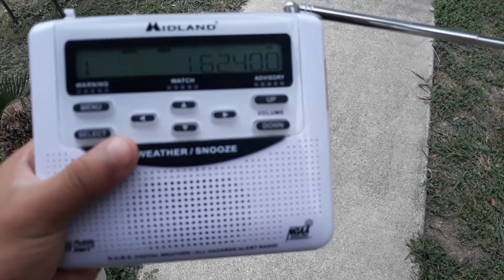WXK27_temporarily_off_the_air.mp4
This occurred around 8:30AM, this also happened to Corpus Christi's stations and all Austin/San Antonio's stations, it is back to normal broadcasting